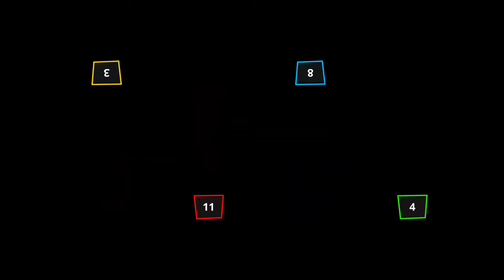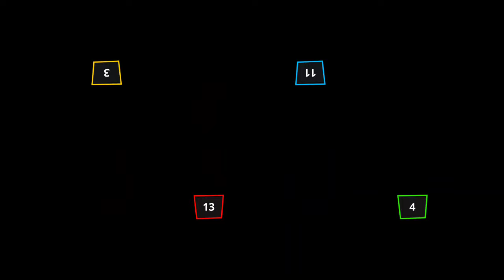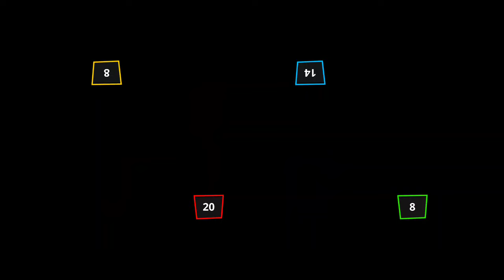Stickman Funny Mini games - Stickman Party 1 2 3 4 Player gameplay Android iOS 2024